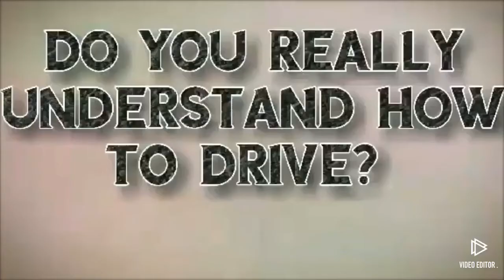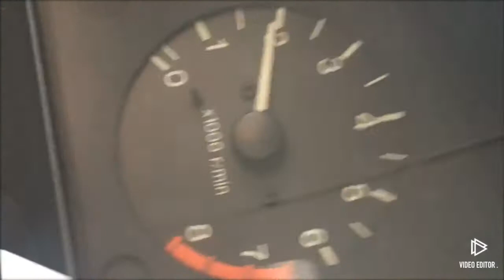defensive driving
nagmamaneho kana ba pero di mo alam ang gagawin mo kung papaano sasabayan  ang mga naggagalingang mgs pinoy driver., watch and learn something in this driving tutorial video